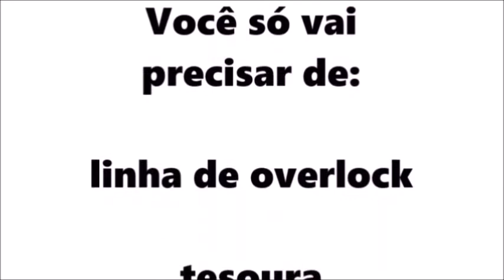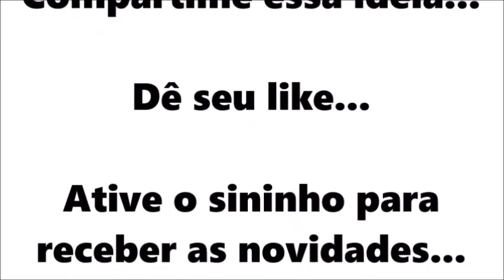CABELO DE BONECA - DE FORMA FÁCIL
Descomplique seus trabalhos, faça cabelo de boneca rápido e fácil. Confira!!
CONFERE ESSA DICA:
👉 👉 👉PASSO A PASSO MOCHILA CASA DE BONECA👈 👈 👈
APERTA O BOTÃO AZUL "SEJA MEMBRO"
Veja que belo presente  que você mesma pode fazer. O curso vem todo explicativo e tira dúvidas. Você vai ver como é fácil e prazeroso fazer cada etapa dessa casinha de boneca.
Esse vai ser um belo presente ou produto para vendas nesse período em que estamos vivendo. Principalmente agora, nesses tempos de pandemia, tempos esses em que não se tem muita coisa para as crianças fazer em casa,  Toda menina vai amar receber uma casinha dessa. Então vamos lá, acessa o botão SEJA MEMBRO aqui no canal e tenha a exclusividade nessa nova forma de fazer uma RENDA EXTRA